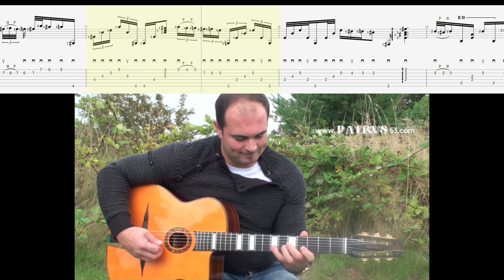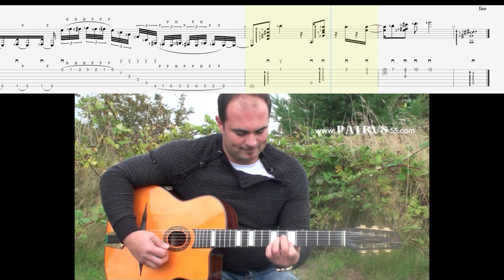Lovely Wife solo guitar TAB - Samson Schmitt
Samson Schmitt's solo rendition of Lovely Wife
at Django Fest Northwest 2010.